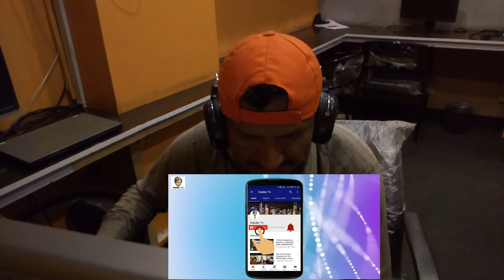10 Most Stupid Army Mistakes Funny video Reaction Deedar Ali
10 Most Stupid Army Mistakes Funny video Reaction Deedar Ali_